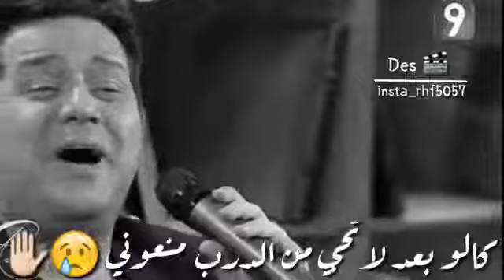حاتم العراقي موال اهلك بحبنه درو (حالات واتس اب )